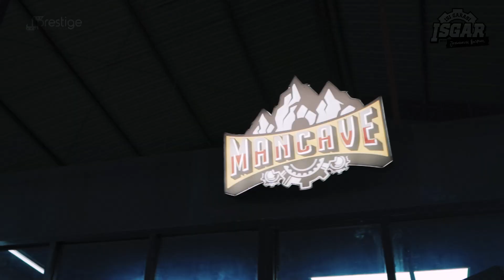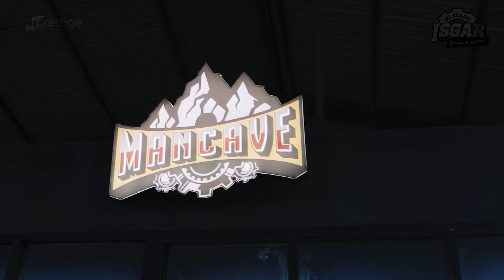RELA DIJUAL PAS LAGI SAYANG-SAYANGNYA! INI CURHAT EDWARD TANZIL SOAL DUNIA PERMOBILAN!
Lanjut Isgar bersama Edward Tanzil guys! Dari curhat soal permobilan sampai tips and trik dari Edward Tanzil untuk yang hobi mobil juga, jadi tonton videonya sampai akhir ya!